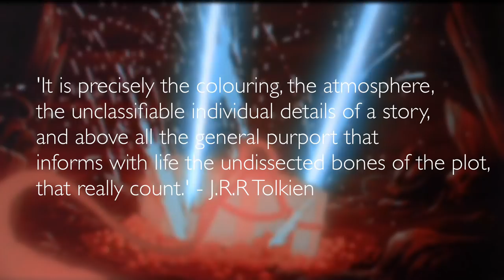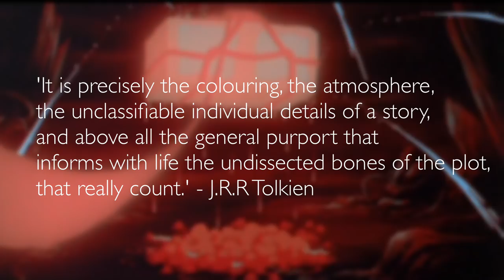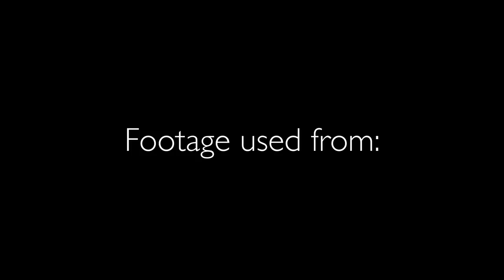Lessons Animation Taught Us || The Secret of NIMH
In response to Movies With Mikey - Lessons Animation Taught Us || The Secret of NIMH (1982)

Merkstreet is a channel with a particular focus on visual literacy and cultural analysis.

SOURCES

The Animators Survival Kit (2009) by Richard Williams
Tree and Leaf: Including Mythopoeia (1965) by J.R.R Tolkien
Don Bluth's Art of Storyboarding (2004) by Don Bluth

Written, directed & edited by:
Simon Parnham